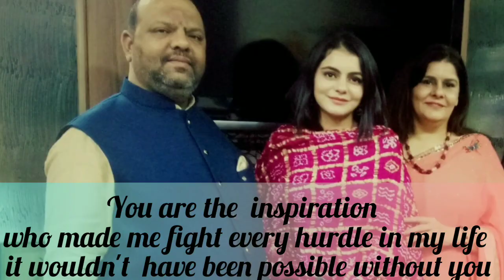" Guru Purnima " This dance video dedicated for all my Respected Gurus, those whose gives right way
This Dance video dedicated for all my Respected Gurus, those whose gives right way to me ,inspired to me
I just say Thank you 🙏😊😊😊😊❤❤❤

Song: swash mee Akash tu re..
Nrityatirth Academy
Choreograph by Diipaal Patel

My Dance video link

My yoga poses videos

My makeup & Hair style

We do not have own copyright of this song

Song: Shwas mee akash tu re
Lyrics: Dr.D.A Bhagvat
Singer: Hariharan
Music programming, Piano & Keyboard:Kedar Bhagvat
Violin: Swapna Datar
Flutes: Ashwin Srinivasan & Paras Nath
Guitars: Pawan Rasaily
Sitar : Umashankar Shukla
Pakhwaj: Dr.Rajendra Doorkar
Recorded by Saibhu V Simon,Amey londhe & Mukund phadkale
Mixing & Mastering : Amey Londhe